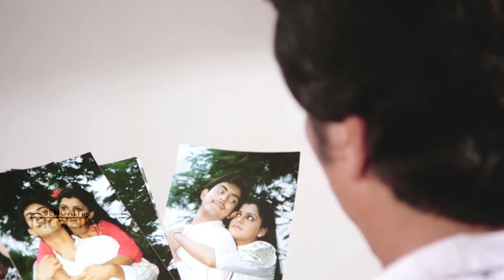Prem Joyare | প্রেম জোয়ারে | Bengali Movie Part 05 | Utpal Dutt, Rabi Ghosh, Dipankar Dey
Watch the Bengali full movie Prem Joyare : প্রেম জোয়ারে বাংলা ছবি on YouTube.

Movie : Prem Joyare
Language : Bengali
Genre : Drama, Romance
Producer : Sujit Sen
Director : Kajal Chakraborty
Story : Kajal Chakraborty
Music Director : Rajesh Roshan
Playback : Asha Bhosle, Amit Kumar, Anuradha Paudwal, Mohammed Aziz, Sadhana Sargam, Nitin Mukesh
Release : 1991
Star Cast : Kushal Chakraborty, Anupama Chatterjee, Utpal Dutt, Rabi Ghosh, Dipankar Dey, Biplab Chatterjee, Sabitri Chatterjee, Gita Dey, Meenakshi Goswami, Lolita Chatterjee, Tarun Kumar, Bimal Deb, Sunil Mukherjee, Raja Mukherjee, Tapan Chakraborty, Raja Dey, Ratan Chakraborty, Master Rintu